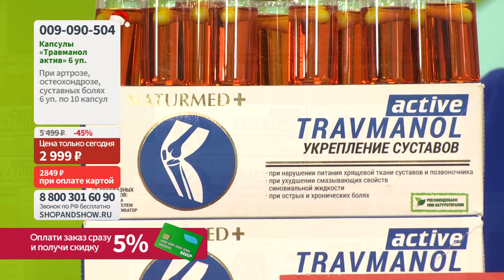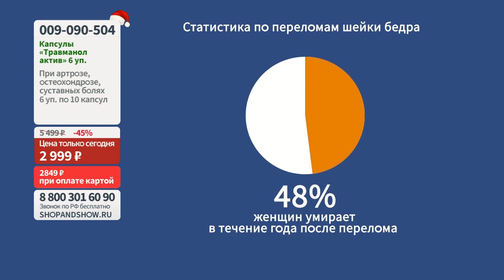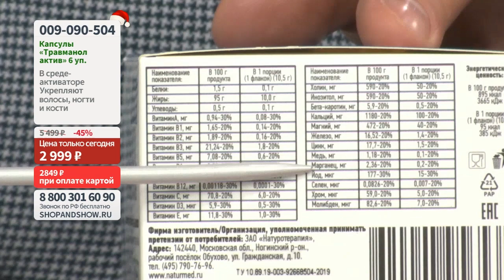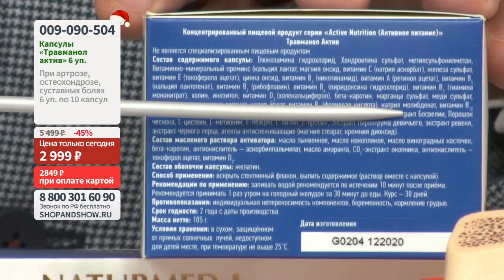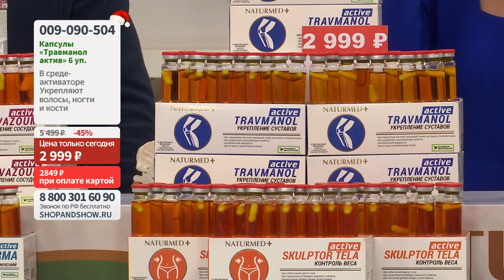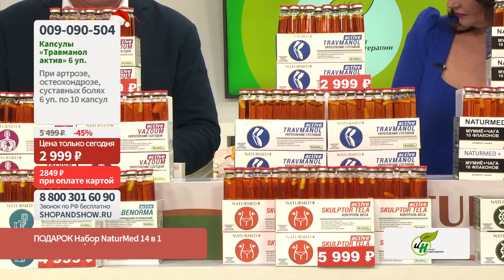«Травманол актив» NaturMed, капсулы (6 уп. по 10 капсул по 500 мг). «Shop and Show» (здоровье)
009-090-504 «Травманол актив» NaturMed, капсулы в среде-активаторе (6 уп. по 10 капсул по 500 мг)

Давайте дружить ;)